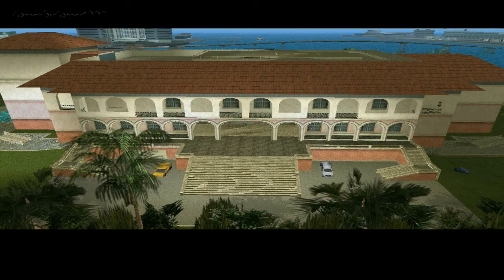GTA: Vice City - Misión #14 "La caza"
La caza (The Chase en ingles) es la primera misión que nos dará Ricardo Diaz en Grand Theft Auto Vice City. Se desbloquea al superar la misión Ángeles guardianes, del Coronel Juan García Cortez.

Cutscene

Ricardo Díaz se encuentra viendo una carrera de caballos en su mansión, patea abajo el televisor luego de que su caballo perdiera. Tommy Vercetti entra a la mansión, acompañado por Mike y Mario, luego de aplastar varias veces el televisor, lo felicita por lo que hizo anteriormente y le explica que un miembro de los Sharks lo ha traicionado y le ha robado su dinero. Díaz le encarga seguirlo desde su apartamento hasta su escondite, para luego matarlo. Tommy se va de la mansión.

Persiguiendo al ladrón

Tommy se dirige al apartamento del ladrón, en Vice Point y mira por la ventana de su habitación, sin embargo no hay rastro del ladrón, unos segundos mas tarde, el ladrón detecta a Tommy desde las escaleras del apartamento y huye por la azotea. Tommy sube las escaleras, el ladrón le dispara con una Kruger desde una punta, pero Tommy esquiva los disparos y lo persigue, luego de un rato, el ladrón le dispara a unos explosivos, provocando incendio, sin embargo Tommy elude las llamas. El ladrón se tira de la azotea, cae en un contenedor y se sube a un BF Injection, quien es conducido por un miembro de los Sharks, Tommy se sube a una Faggio y los persigue, de camino el ladrón le ira disparando con su Kruger desde el vehículo, pero Tommy esquiva los disparos. Luego de un tiempo de persecución, el ladrón entra a una mansión, en Prawn Island. La misión finaliza y Tommy recibe su recompensa.